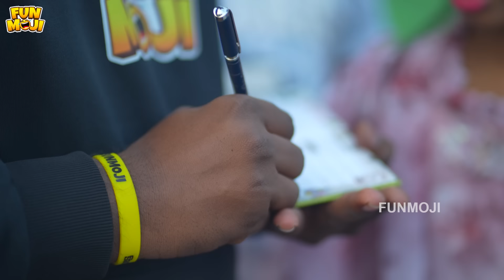గోదావరి కుర్రోళ్ళు | Funmoji Rajahmundry Meet-up | MCA | Infinitum Media